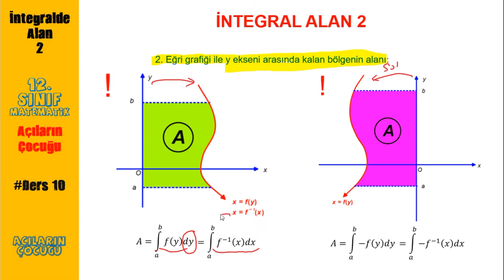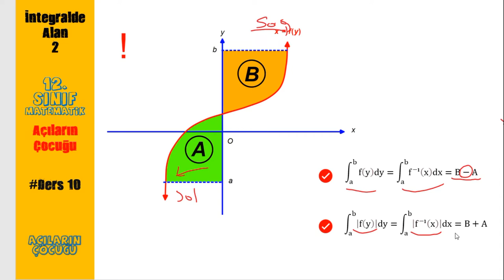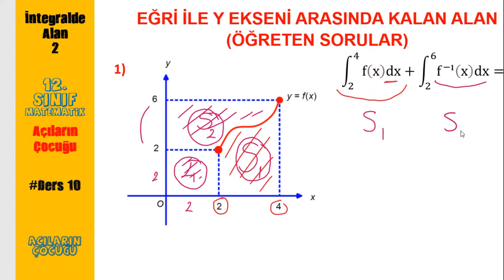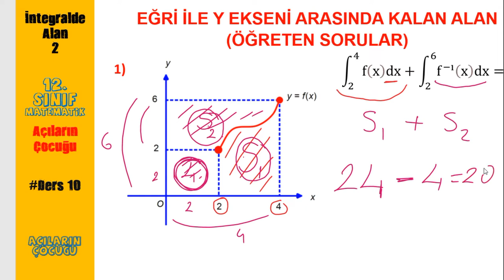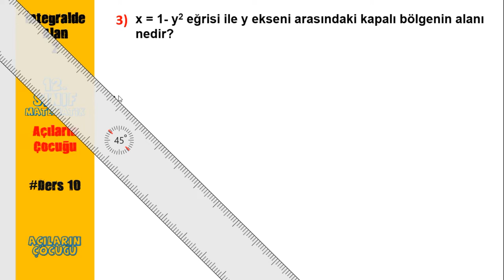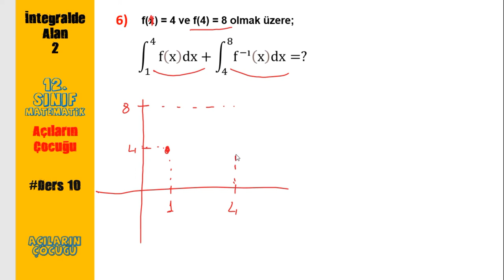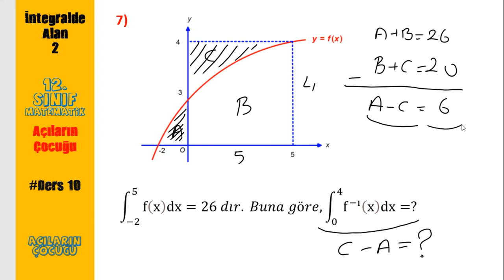İntegral 10 | İntegralde Alan 2 | 12. Sınıf Matematik | yeni müfredat| integral açıların çocuğu AYT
integralde alan,
integral konu anlatımı,
integral alan,
integral alma kuralları,
integral alma,
integral alan soru çözümü,
integral ayt,
integral alma yöntemleri,
integral alan hesabı,
integral a^x,
integral a^x dx,
integral basit kesirlere ayırma metodu,
integral belirli,
integral belirsiz,
integral başlangıç,
integral cikmis sorular ve cozumleri,
integral çıkmış sorular,
integral çarpanı,
integral çember,
integral çember alan hesabı,
integral çözümü,
integral değişken değiştirme,
integral değişken değiştirme soru çözümü,
integral de alan,
integral diferansiyel,
integral dönüşüm,
integral degisken degistirme kurali,
integral denklemler,
integral değişken değiştirme yöntemi,
integral d/dx
eğri ile x ekseni arasında kalan alan hesabı,
eğri ile y ekseni arasında kalan hesabı
iki eğri arasında kalan hesabı
riemann toplamları